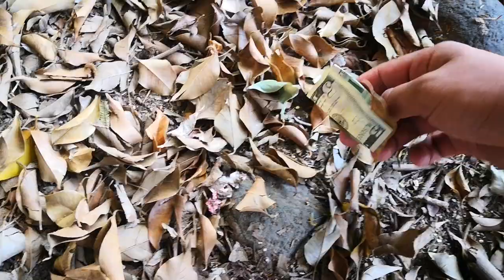De Camino A La Casa, Después De Una Larga Mañana -4-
VIDA EN EL CAMPO DE CADA DIA, VISITAS TOURISTICAS, RETOS, JUEGOS, COMIDA TIPICA, PESCA, EJERCICIOS Y MUCHAS ACTIVIDADES SANAS, VIAJES.
VIDA EN EL CAMPO DE CADA DIA, VISITAS TOURISTICAS, RETOS, JUEGOS